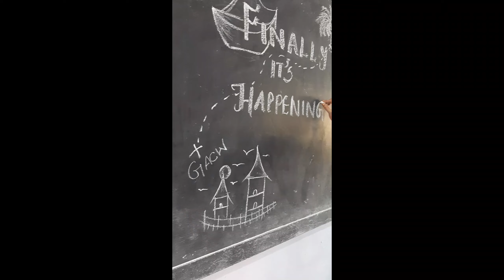college tour with my friends ❤|sema fun |kerala varkala beach, lulu mall,island